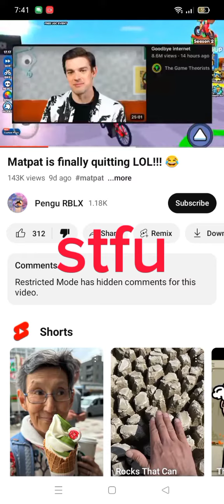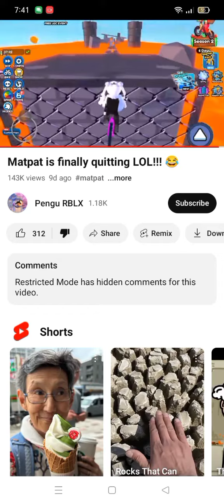Roasting pengu RBLX cuz her stinky ass deserves it